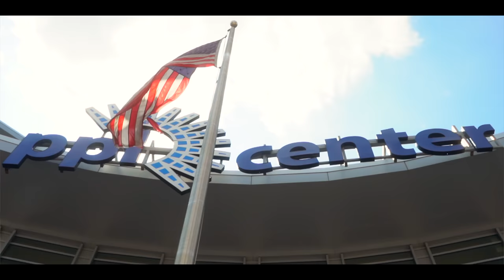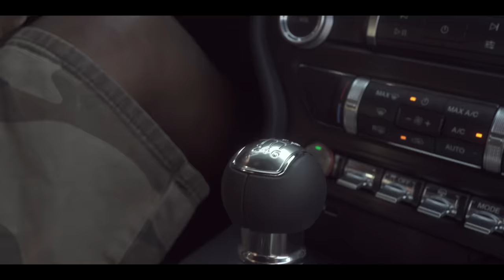Boy King Lapri - My Hittaz/ I'm on That! (Official Music Video)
Rap King Lapri Entertainment 2021